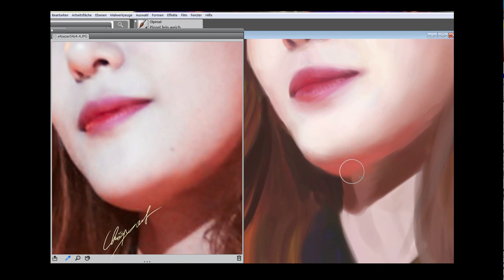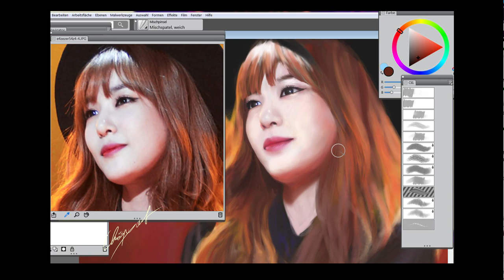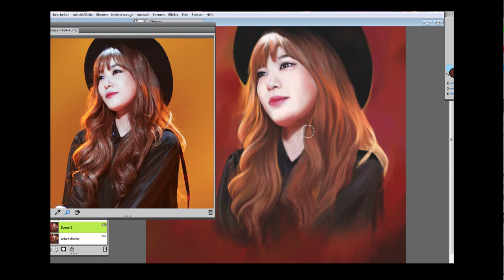Tiffany SNSD TTS painting timelapse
Thanks for checking out my artwork!
This time it's Fany Fany Tiffany during Holler =D

I'd be really happy if you comment on my my instagram post with @xolovestephi maybe she will notice? =)

Sorry, i lost part of the process because the screengrab software didnt save images
No tracing done, freehand by reference.